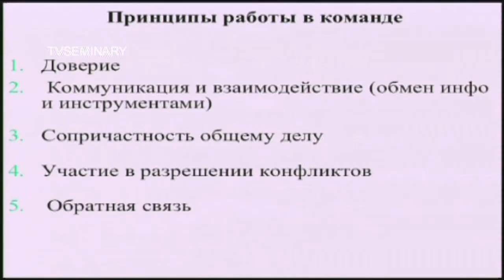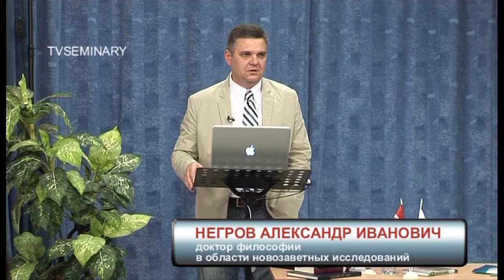TVS PT511 19